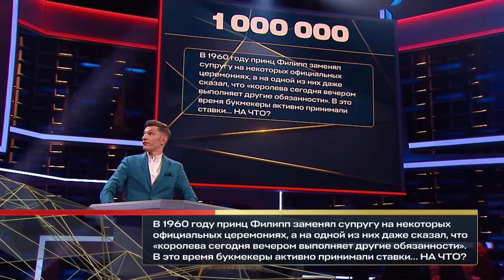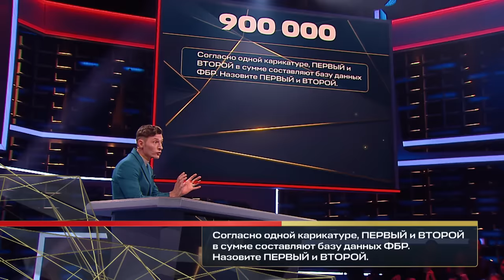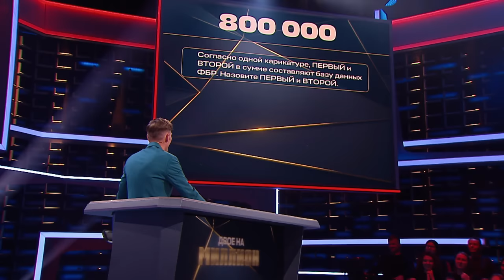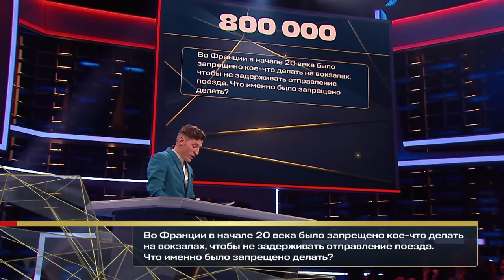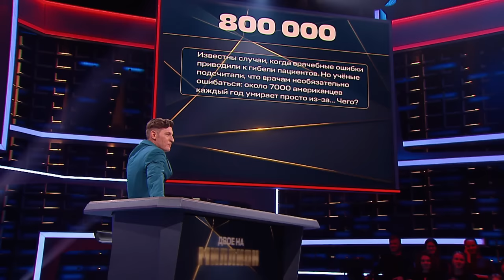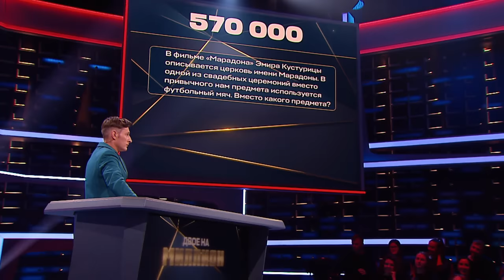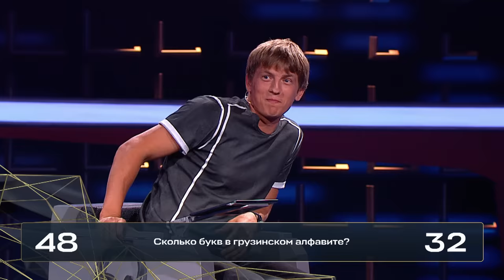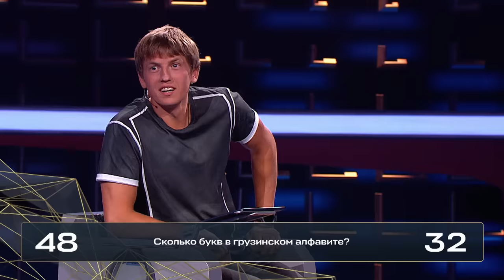Двое на Миллион: Щербаков и Абрамов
Гости четвертого выпуска шоу «Двое на миллион» – Алексей Щербаков и Иван Абрамов,